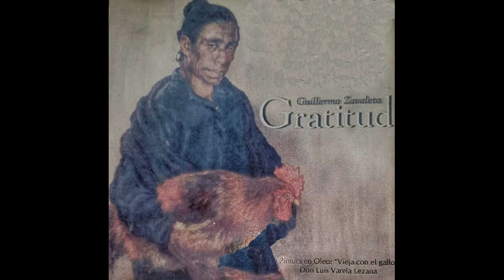GUILLERMO ZAVALETA- ZAMBA ILUSIONADA.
ZAMBA ILUSIONADA - INTERPRETE GUILLERMO ZAVALETA
DE QUIQUE SÁNCHEZ VERA Y RENÉ VARGAS VERA
ÁLBUM " GRATITUD " de Guillermo Zavaleta.